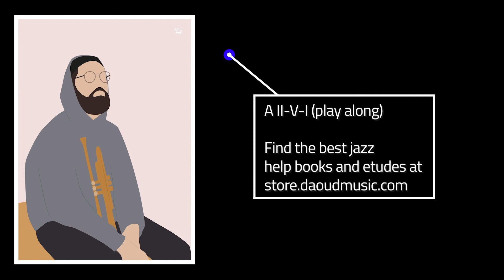A Major II-V-I Workout - Jazz Play Along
Here is a Jazz Play Along Workout over a II-V-I chord progression.

Visit my online store to get  the best pdf methods to improve your jazz playing!